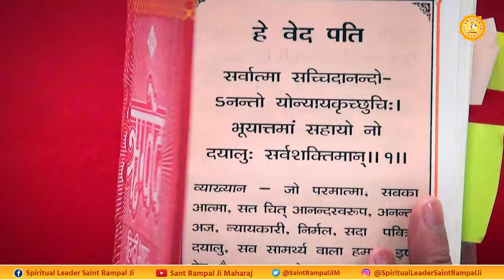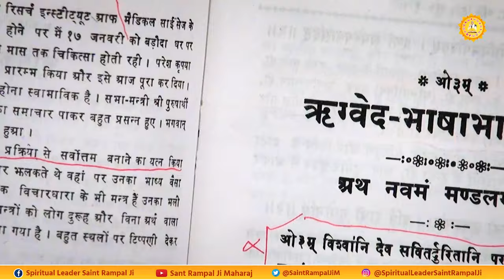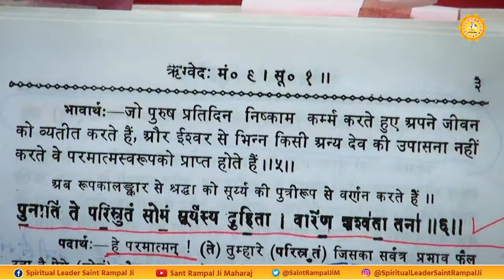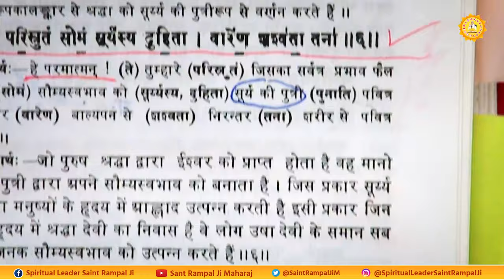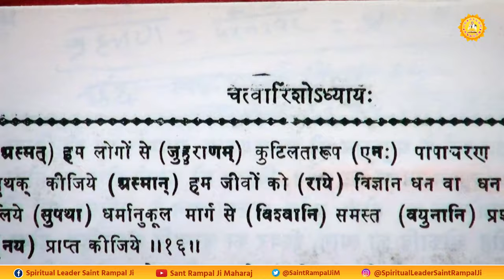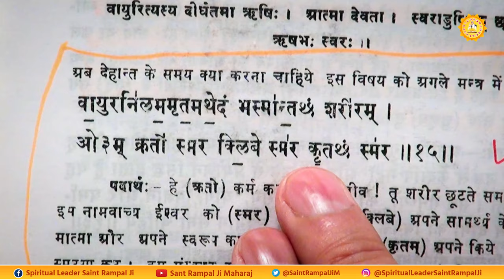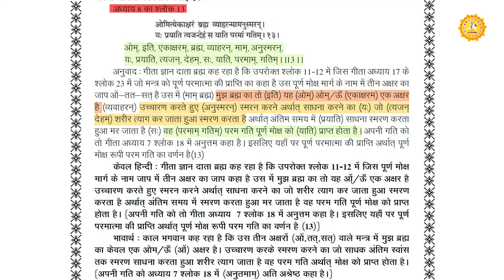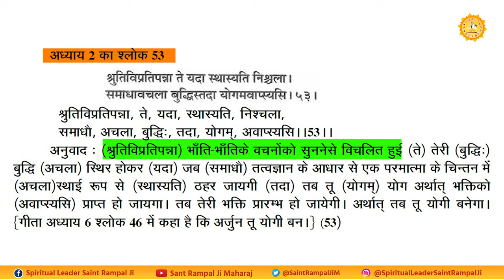किस भक्ति से हमें सर्व सुख प्राप्त होंगे | Sant Rampal Ji Maharaj Satsang